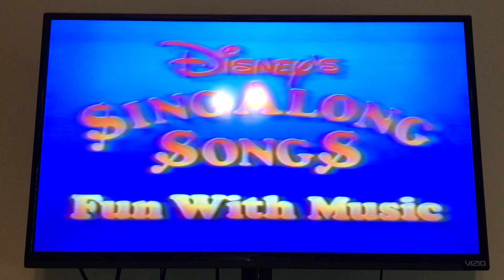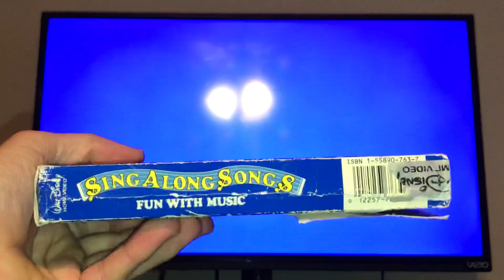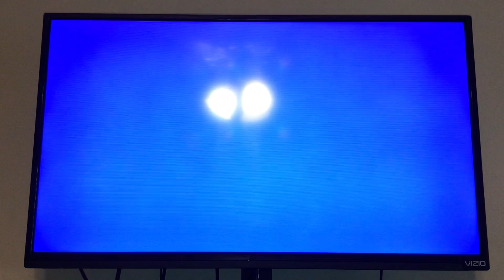Damaged Tape #17 (Redo)